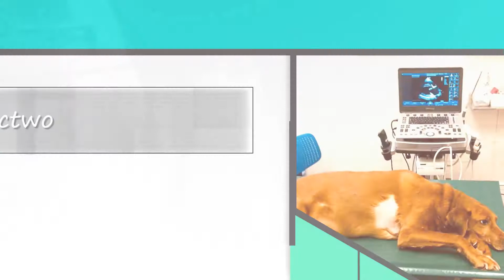Chirurgia zwierzęca Czarna Golden Gabinet weterynaryjny lek. wet. Piotr i Mateusz Bożek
Posiadamy spore doświadczenie w branży weterynaryjnej, które nabywaliśmy przez ponad trzydzieści lat działalności na rynku. Posiadamy profesjonalną salę operacyjną oraz nowoczesny aparat USG i zmodernizowany gabinet zabiegowy.

W razie zaistnienia potrzeby czy konieczności możemy odwiedzić pacjenta w domu. Poza tym możemy sprzedawać firmowe i lecznicze karmy dla zwierząt. Ponadto zakładamy zwierzętom paszporty, czipujemy je, zapisujemy do bazy międzynarodowej oraz szczepimy.

Ponadto w naszej ofercie znajdziecie Państwo takie usługi, jak na przykład chirurgia, USG zwierząt, testy diagnostyczne, rozmazy krwi, badanie wydzielin oraz biochemię i położnictwo oraz wykonujemy zabiegi sterylizacji.

Działamy na zlecenie właścicieli zwierząt domowych, jakimi są psy, koty czy wiele innych gatunków pupili. Nowoczesny sprzęt pozwala na dokładną diagnozę i przeprowadzenie procesów leczenia.